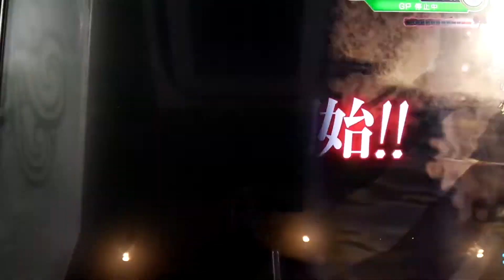艦これアーケード 丙 敵増援を叩け Spring 2018 E4 Easy mode Kancolle Arcade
丙だから余裕。甲は難しいかった・・・・・・